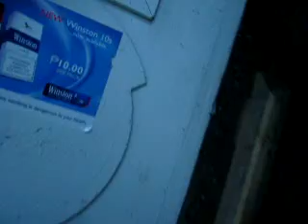Sindangan 2 2008 Harrison's Store